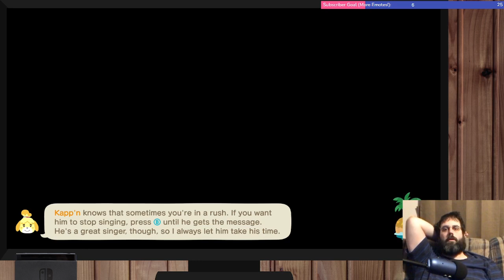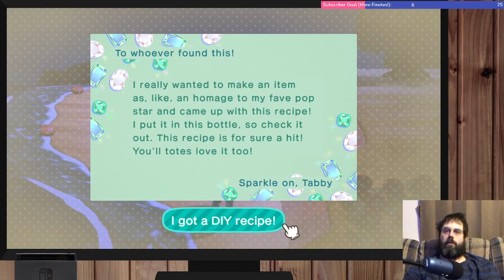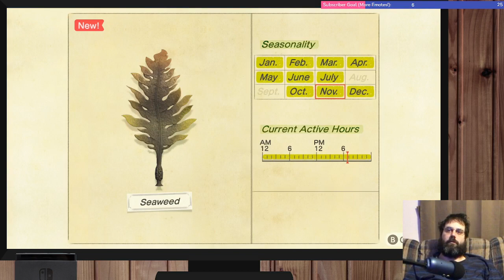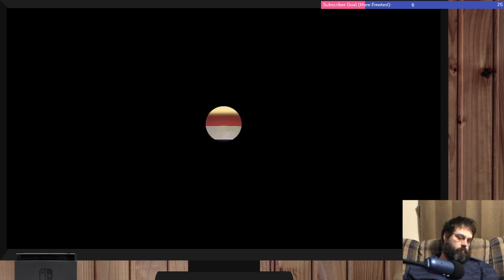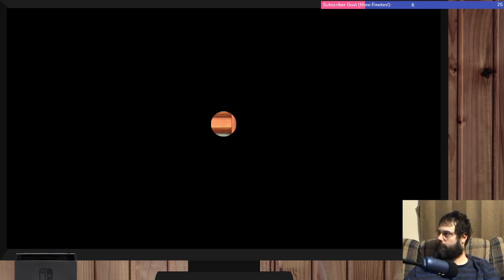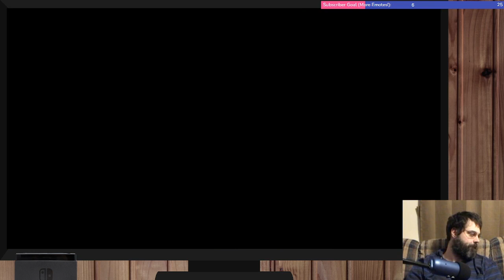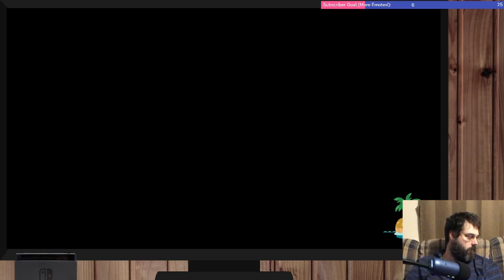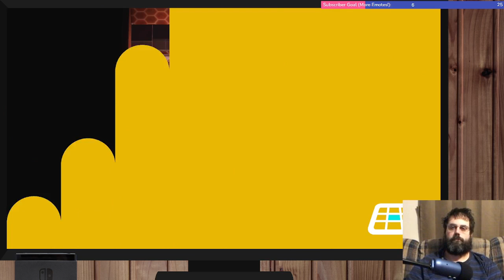Animal Crossing: New Horizons. Thanksgiving Event 2022! (Part 62) - Streamed 11-24-2022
A stream archive of me playing Animal Crossing: New Horizons over